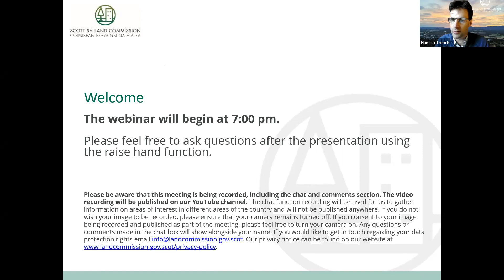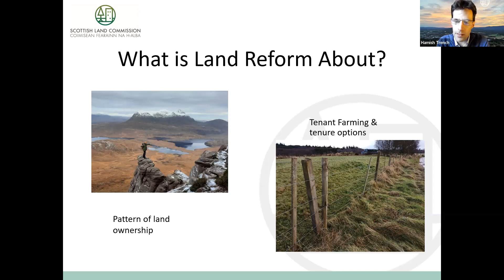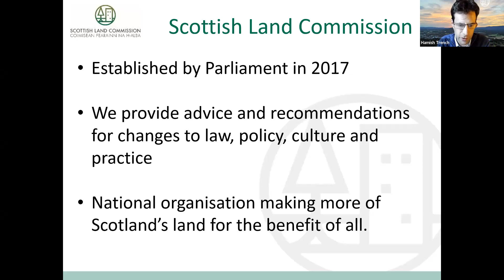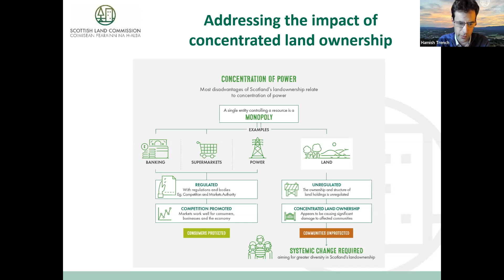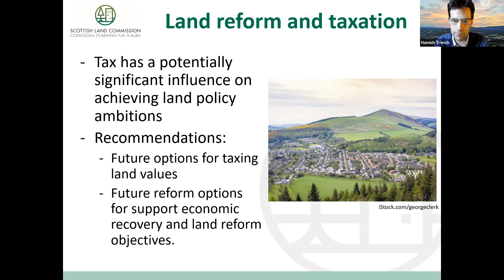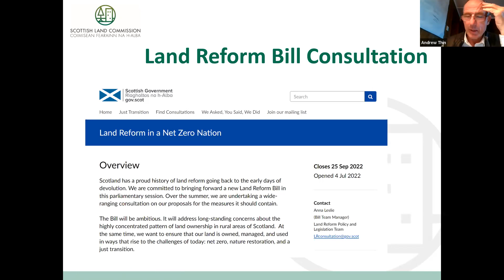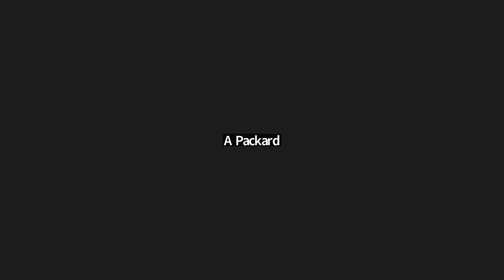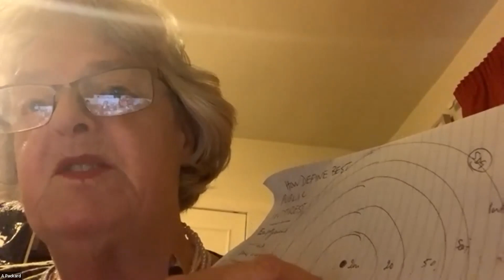Scottish Land Commission Virtual Public Meeting - Scottish Borders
Recorded live on Thursday 18 August 2022